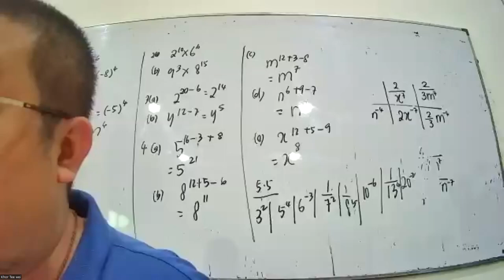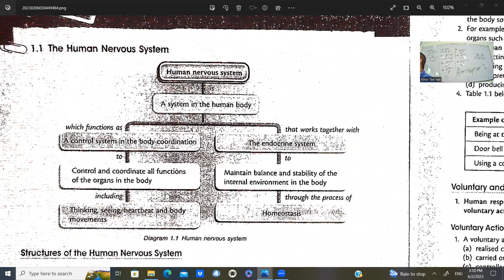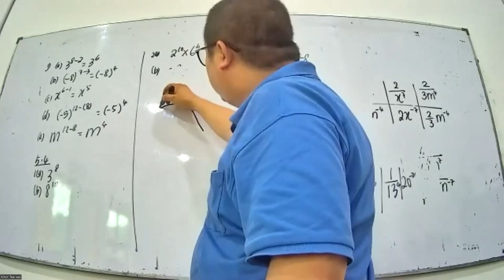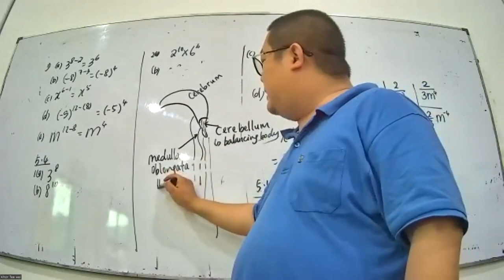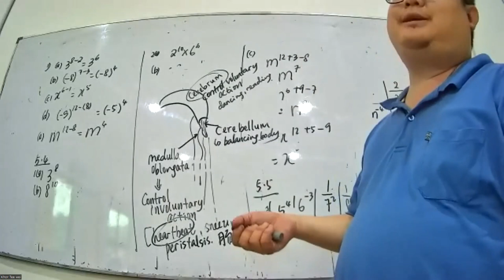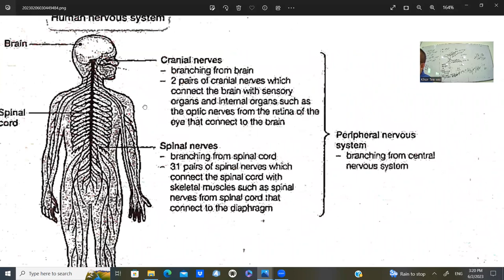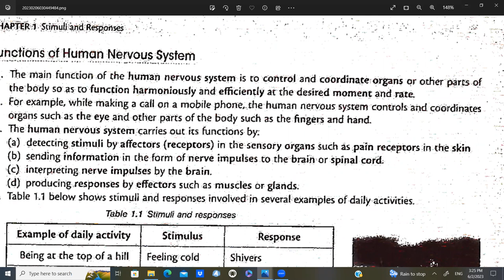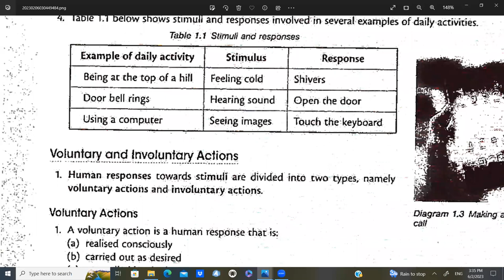F3 SC C1 LESSON 1 PART 1